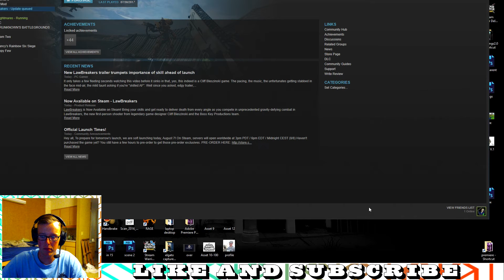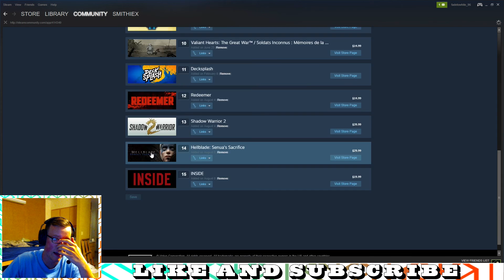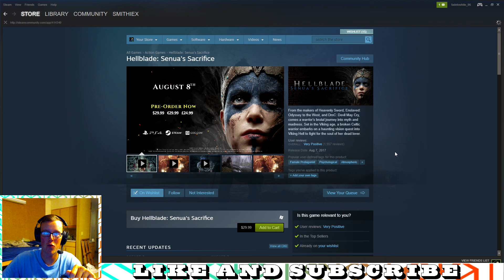I'm Actually Scared - Little Nightmares: Let's Play #3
I got some jitters while playing this portion of the game. my nerves and anxiety arose as i was chased around by some long armed, salad finger looking creature. please tell me what you thought of this episode down in the comments. Also, let me know what you's like me to play.